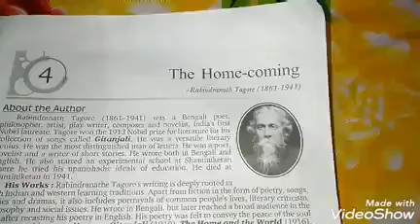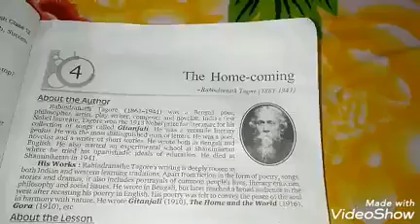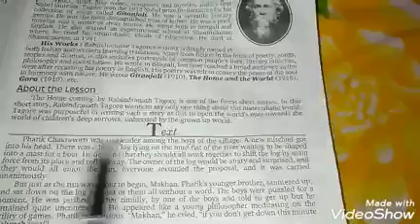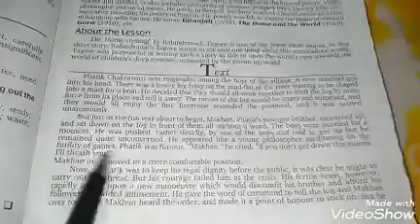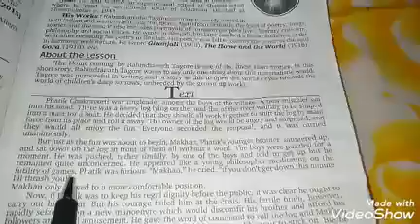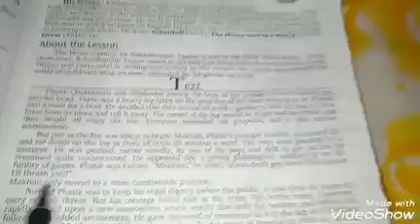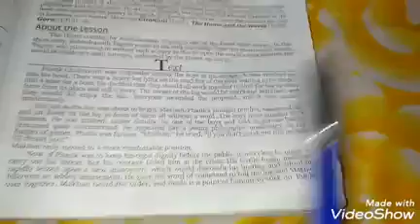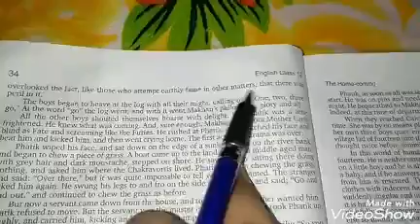Class 12- English {lesson 4- The homecoming}